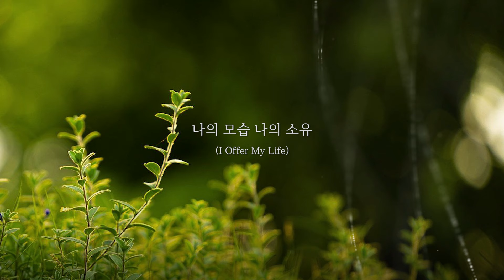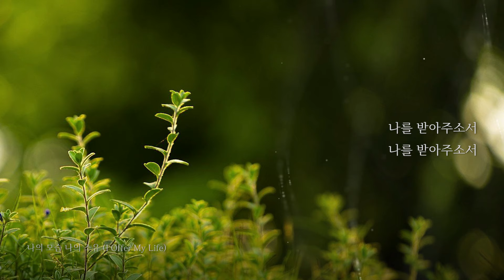[DAILY BGM] 나의 모습 나의 소유 (I Offer My Life) 10번 반복 듣기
-나의 모습 나의 소유

나의 모습 나의 소유 주님 앞에 모두 드립니다
모든 아픔 모든 기쁨 내 모든 눈물 받아주소서

나의 생명을 드리니 주 영광 위하여 사용 하옵소서
내가 사는 날 동안에 주를 찬양하며 기쁨의 제물 되리
나를 받아 주소서

어제 일과 내일 일도 꿈과 희망 모두 드립니다
모든 소망 모든 계획 내 손과 마음 받아 주소서

나를 받아 주소서

우리 가진 이모든 것들을 다 주께서 우리에게 주시었네 몸밖에 드릴 것이 없으니
내 삶을 받아 주소서

나를 받아 주소서